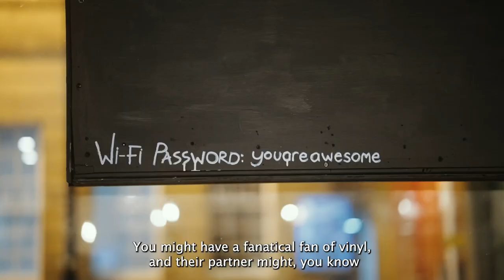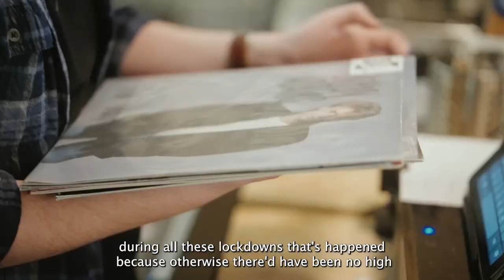Behind The Counter UK 2022: Wax and Beans, Bury (Episode 4 of 12)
This week’s episode features Wax and Beans in Bury. “This is what I want to do. This is not like going to work… I want to be part of this crowd”. Ben Soothill, Wax and Beans.

Join our monthly Album Club, Classic Album Pub Quiz, Safe & Sound Hi-Fi webinar and receive rewards here: